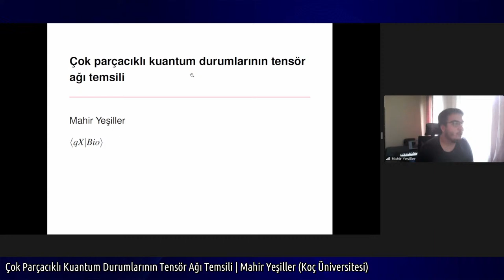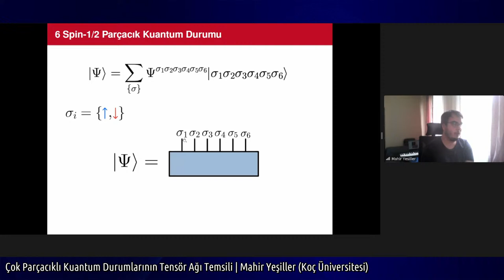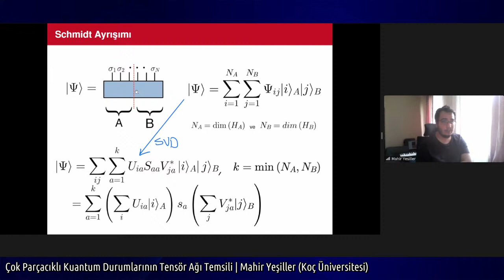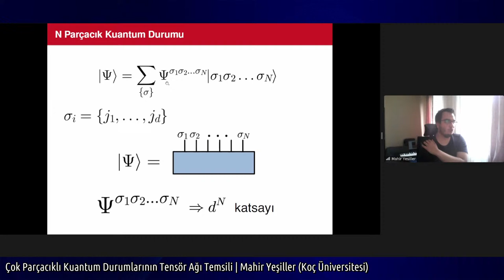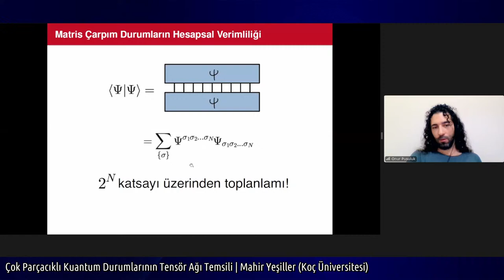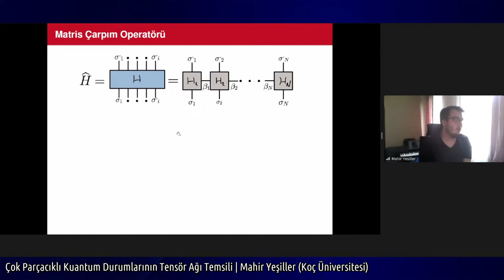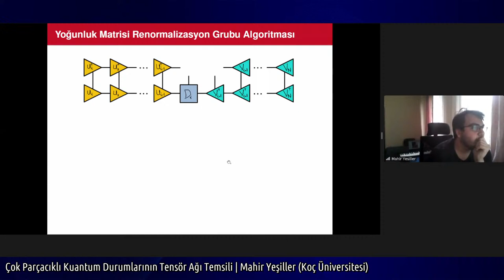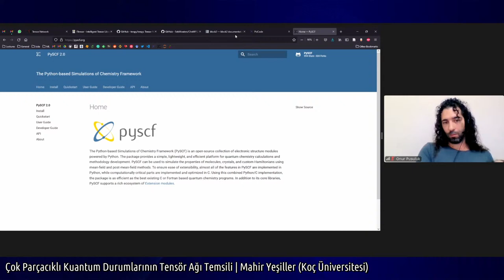Çok Parçacıklı Kuantum Durumlarının Tensör Ağı Temsili | Mahir Yeşiller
19. Fizik Haftası 2. Gün
Mahir Yeşiller (Koç Üniversitesi)
10 Ekim 2021

Özet:
Çok-parçacık kuantum sistemlerinin durumlarının hesaplanması parçacık sayısıyla üstel olarak artan bir hesapsal zorluktadır. Tensör ağları bu problemin hem analitik hem de hesapsal olarak üstesinden gelmeyi sağlayan önemli bir yöntemdir. Bu derste tensör ağlarının temel kavramlarını tanıttıktan sonra, özel bir tensör ağı olan matris çarpım durumunu (MPS) inceleyeceğiz. Ardından da çok- parçacık sistemlerinin durumlarını MPS temsili yardımıyla bulmak için kullanılan yoğunluk matrisi renormalizasyon grubu (DMRG) algoritmasına odaklanacağız. DMRG algoritmasının yoğun madde fiziğine ve kuantum kimyaya uygulamalarından bazı örneklerle de dersi bitireceğiz.